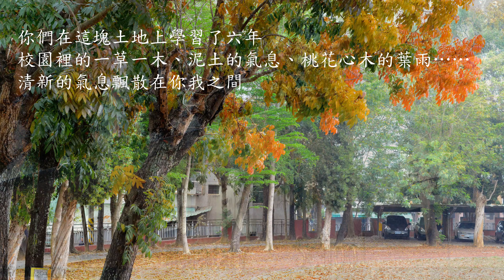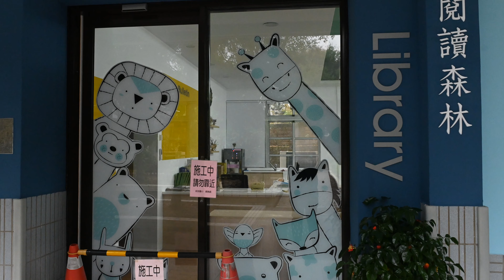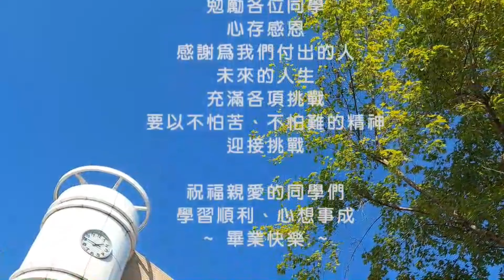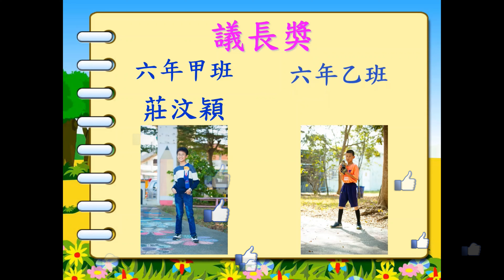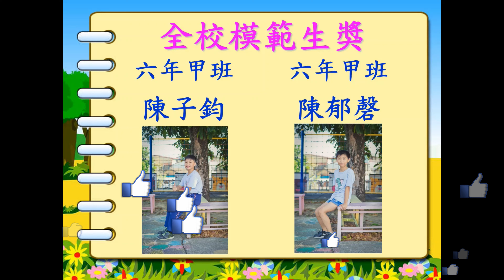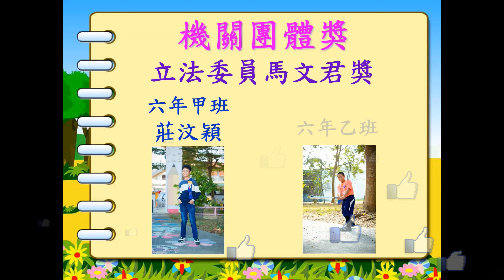南投縣新街國小109學年度第76屆畢業生畢業紀念影片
110.6.16因疫情取消畢業典禮,特別推出本紀念影片